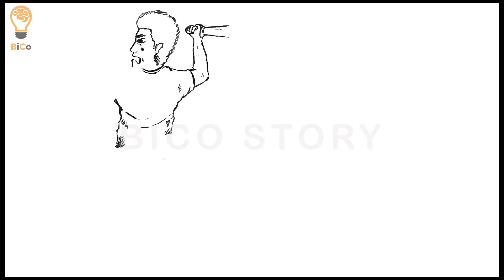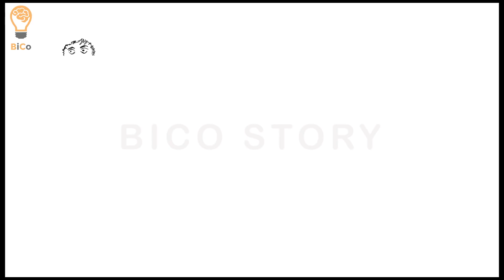Kulau Bassi, Jimat Kebal dari Sulawesi | Cerita Bergambar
Sumber:
Penulis: Syariat Tella
"Lelaki Kebal Itu Tewas Saat Menyentuh Air"

Jika ada kritik dan saran, ataupun cerita yang ingin ditayangkan, silahkan kontak kami

Terima kasih ya untuk dukungannya